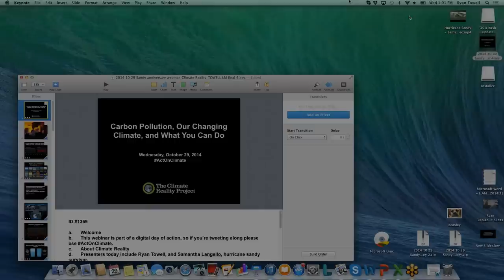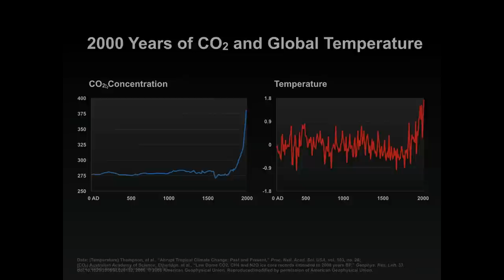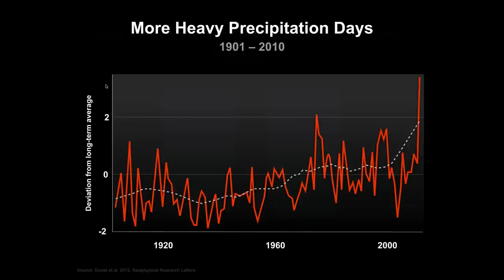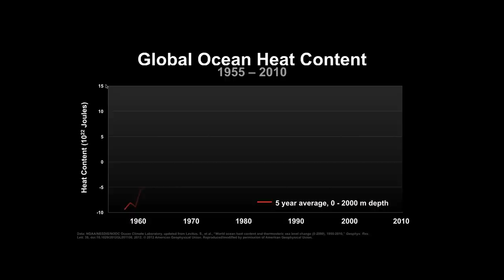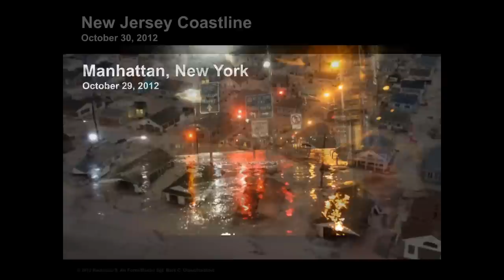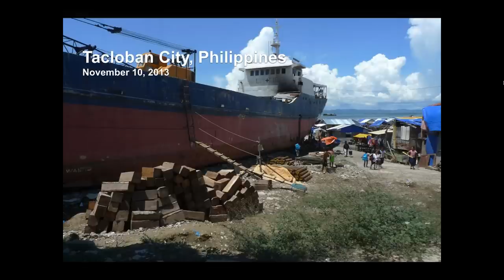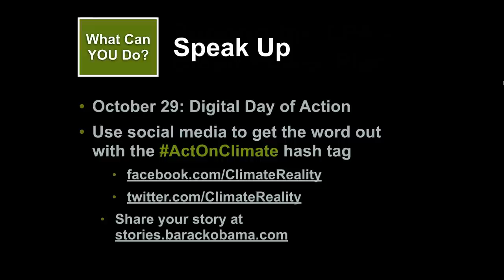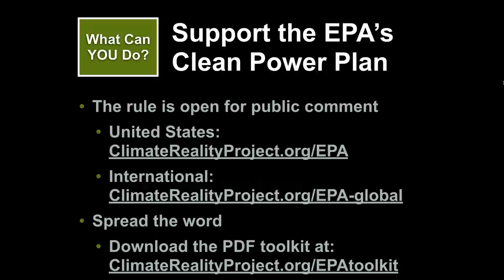Webinar: Carbon Pollution, Our Changing Climate, and What You Can Do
In the two years since Superstorm Sandy ravaged the East Coast, communities worldwide have continued to suffer the effects of climate change – droughts, storms, wildfires, and biblical flooding – driven by the unlimited burning of fossil fuels.

In honor of the anniversaries of Sandy in the US and Typhoon Haiyan in the Philippines, The Climate Reality Project hosted a webinar highlighting the connection between carbon pollution from fossil fuels and the extreme weather devastating our cities – and what people can do about it today.

Join The Climate Reality Project's Ryan Towell, meteorologist and Director of Science and Solutions and Stephen Mills, Director of Strategic Partnerships, to learn more about:

How carbon pollution contributes to climate change
- How climate change impacts storms like Sandy and Haiyan
- Why the “speed limit” on hurricanes has increased
- What you can do to support limits on carbon pollution

If you haven’t done so already, please remember to send a comment to the EPA in support of limits on carbon pollution